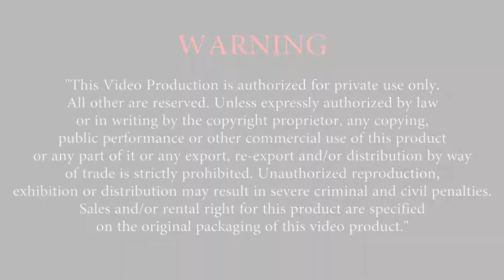By FORWARD THINKER 02 Forget about the old methods